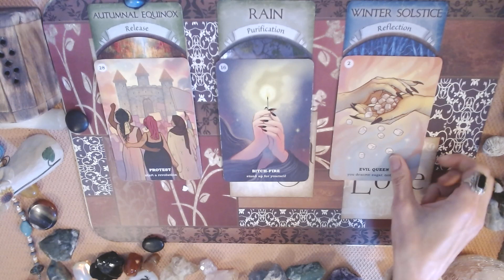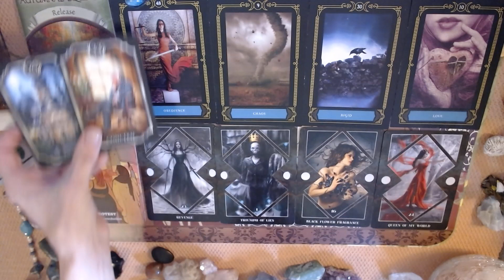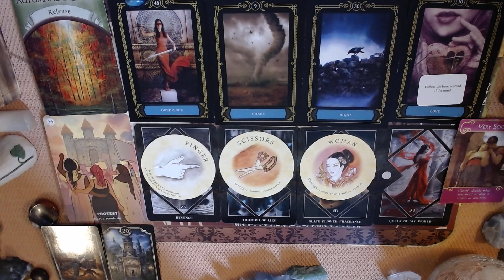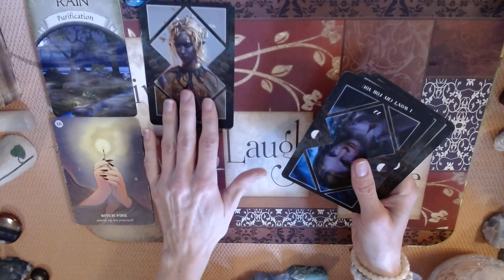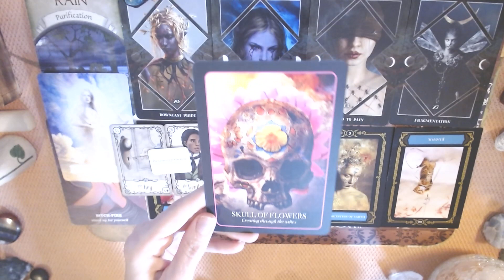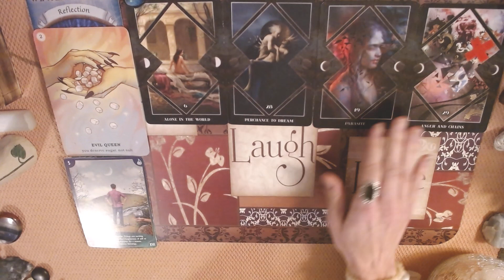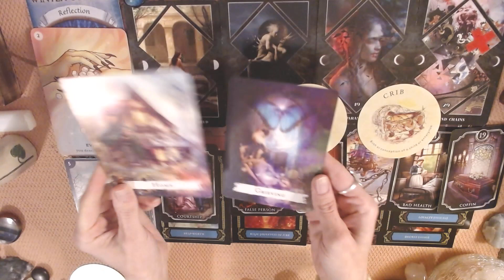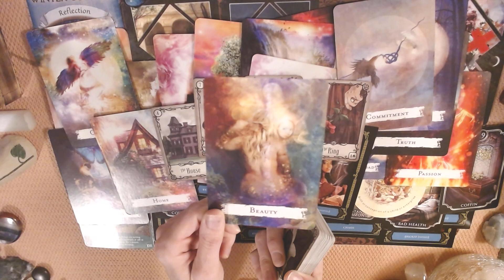Messages from Your Shadow Self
1. Release 1:21
2. Purification 26:06
3. Reflection 47:07

(i think i have another shadow self vid on here somewhere, may wanna chak it out as well!!)

YouTube  Angel Lily Oracles